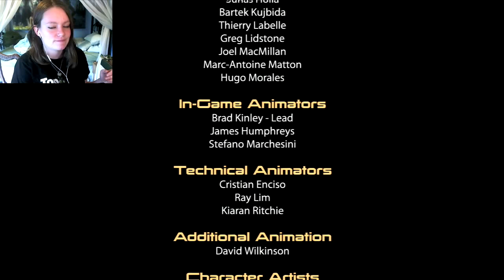Mass Effect 2 | 49 FINALE | BRING IT!